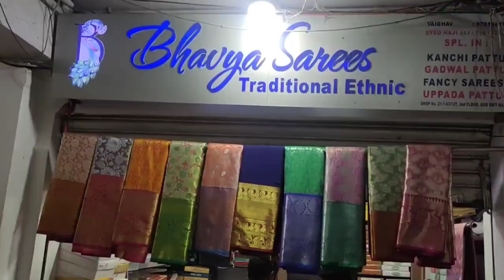latest and collection with offers